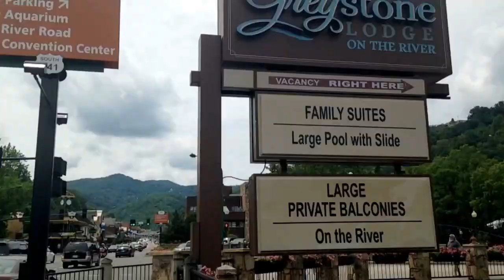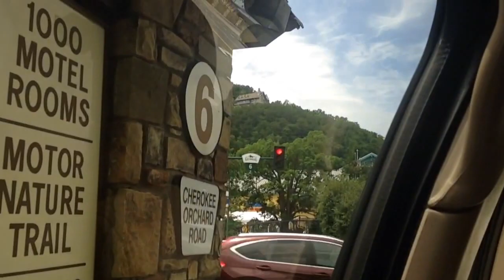I went to GatlinBurg!! VolleyballnasticsVlogs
Hey guys! So today I went to GatlinBurg and I had tons of fun!

Our Instagrams~ volleyballnastics7&Sydneygc

Our Snapchats~ Mel.629&Sydneyg72303

Our Musical.lys~Melodyy629&Sydneygc72303